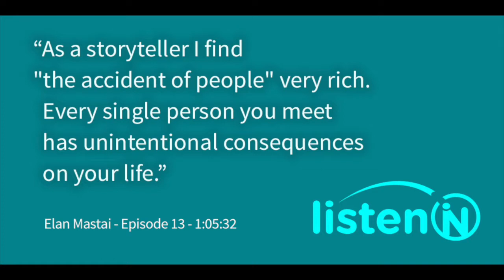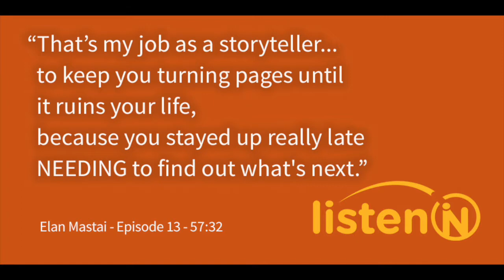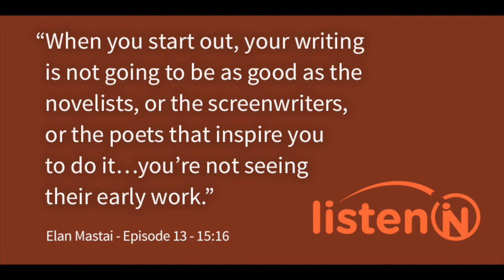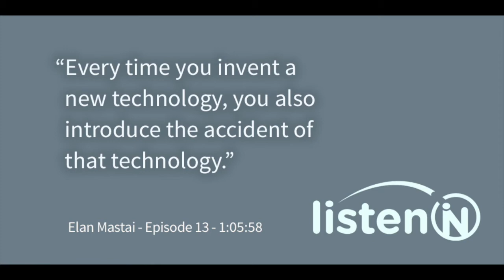From awarding-winning screenwriter to novelist by way of time travel.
I’m talking with novelist and award-winning screenwriter, Elan Mastai. Elan shares the story of how a movie changed the course of his life, the importance of getting out of your own way as a creative person, the creative differences between writing for screen and novel, his book on life, relationships – through the lens of time travel, and how getting the science right opens up all sorts of creative and exciting story possibilities.